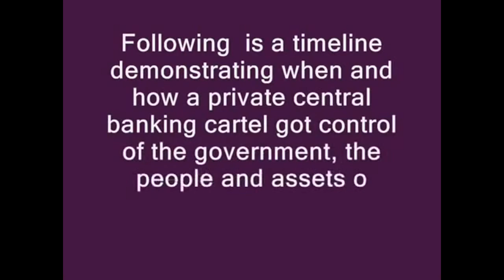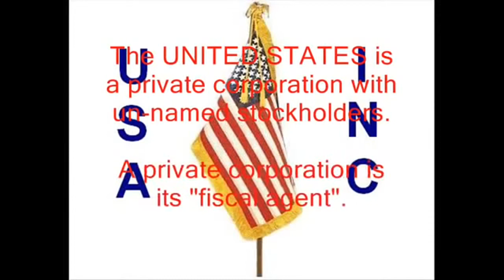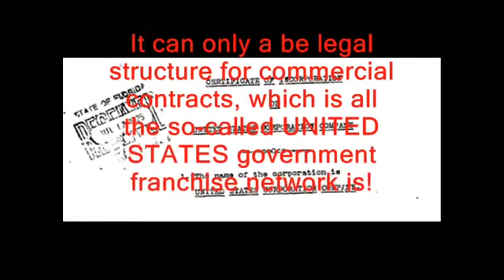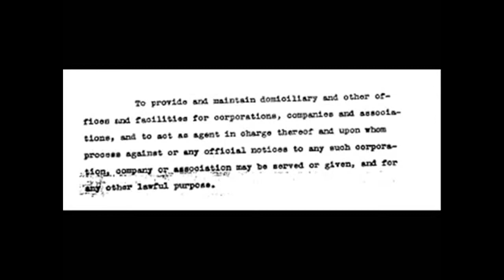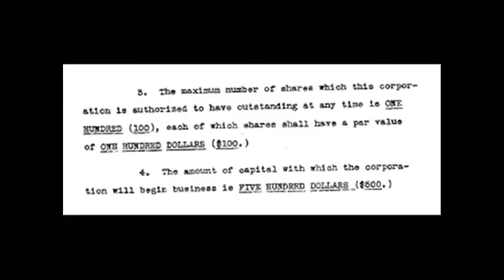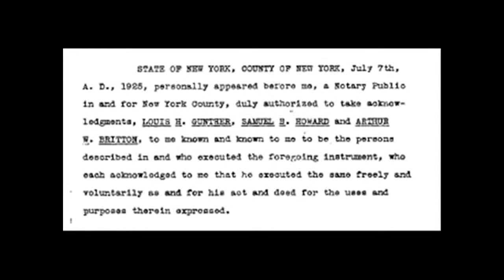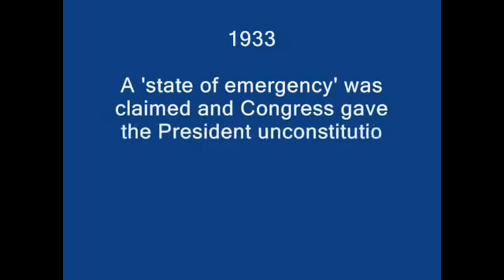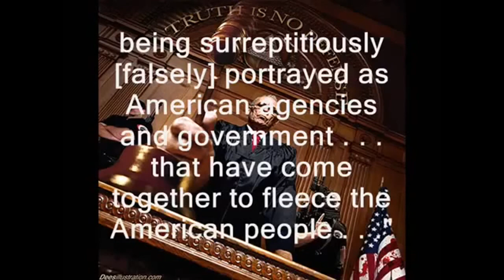Hidden Secrets of America's Elite